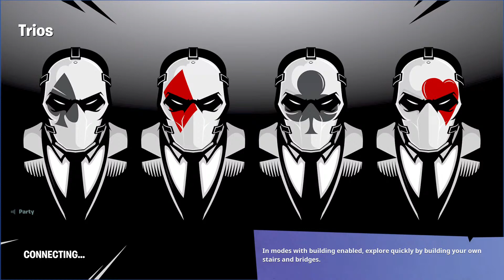Fort w Farrakhan